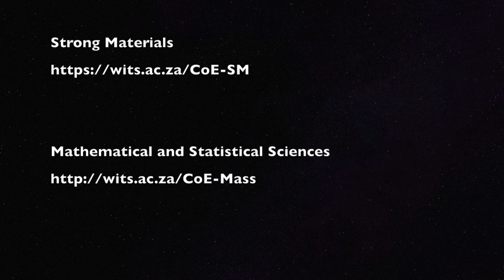CoE Vid34 NRF Rating in South Africa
Dr. Robin Drennan, Research Development, the University of the Witwatersrand talks about how the NRF rating system for academics works in South Africa.